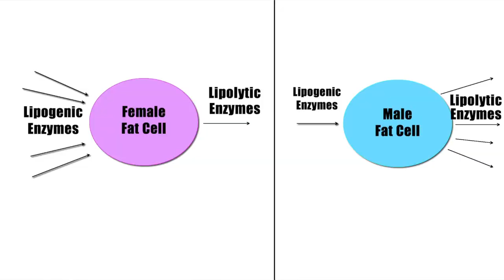THE FEMALE FAT CELL